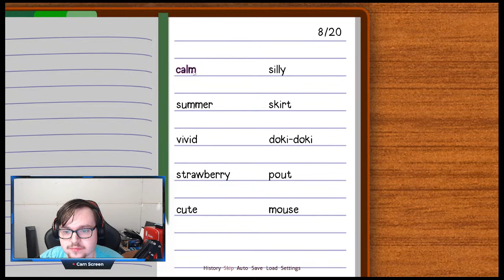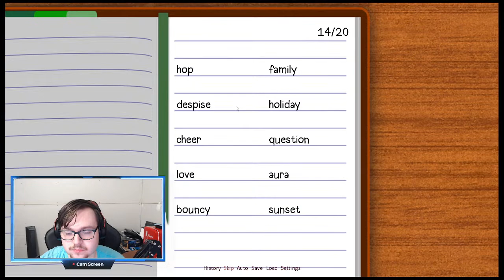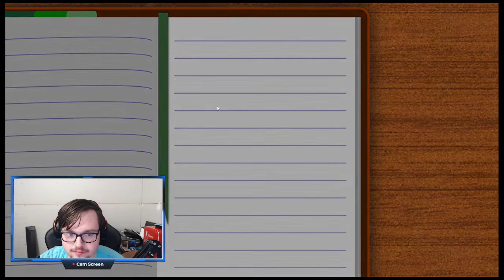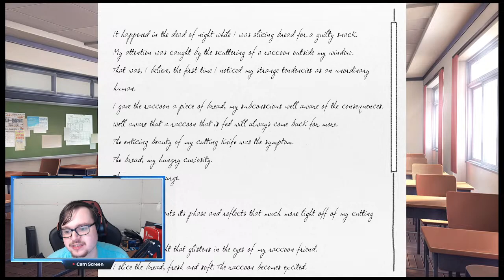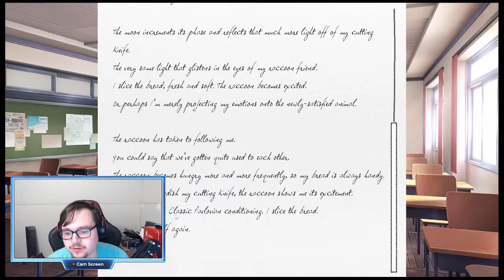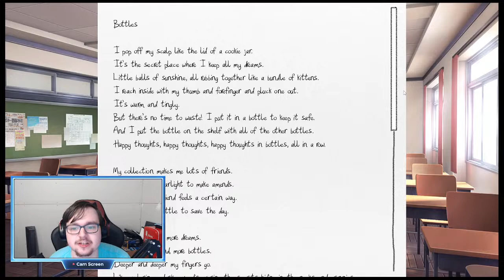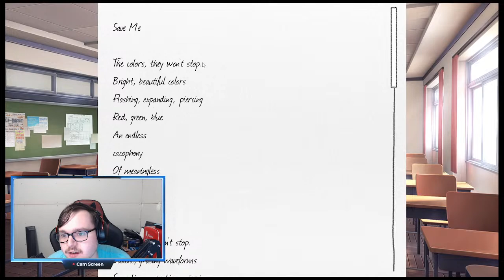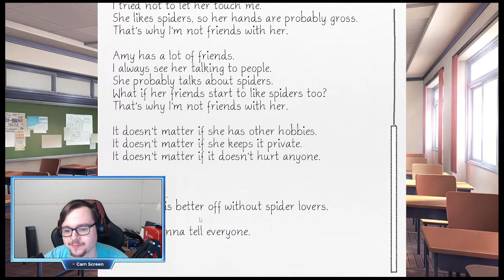Doki Doki Literature club with Bluebella part 2!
Hello guys! Tonight I'll be playing more Doki Doki Literature club with Bluebella!

You don't have to, but I would really appreciate a Dono! I can use that money and invest it back into the channel so I can continue making content for you guys! Also, for 5 dollars you can put a video of your choice on my stream!